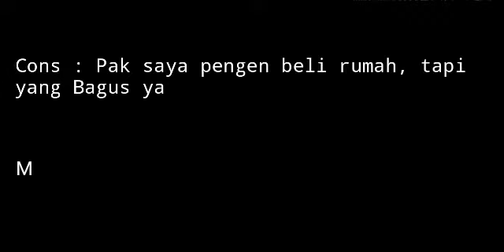Rumah Cikarang | Pesona Arta Residence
Rumah subsidi spek pakai Type komersil

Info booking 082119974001